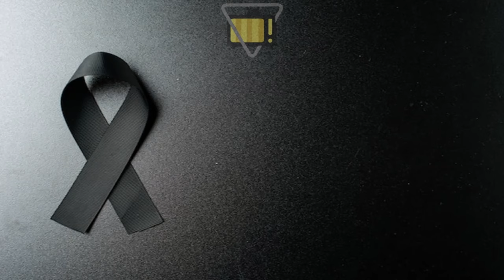🚨 MORREU DE INFARTO HÁ POUCO │ Adriane Galisteu, chega notícia ás pressas │ Lucio Mauro Filho..